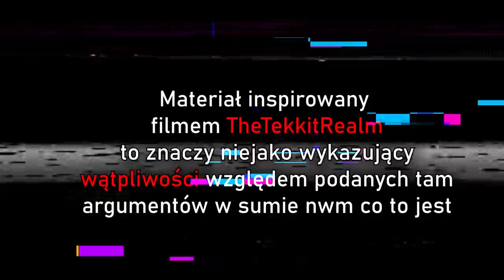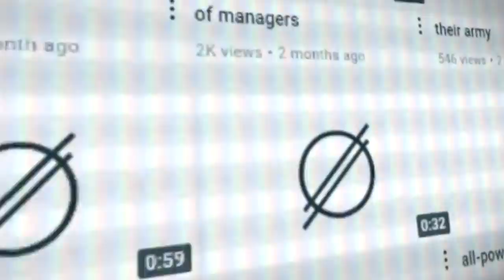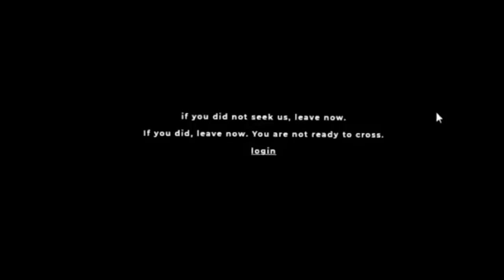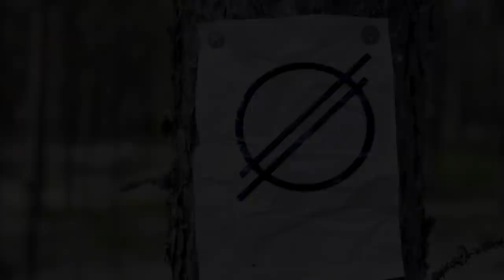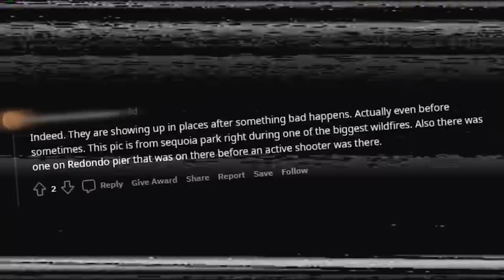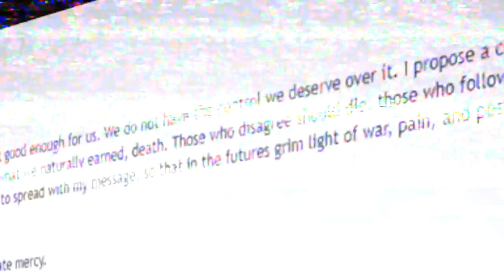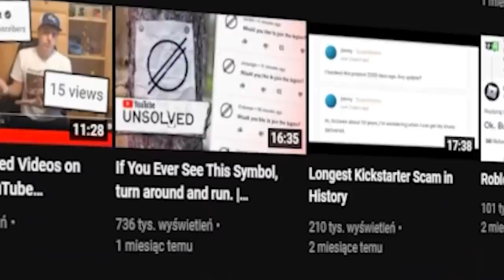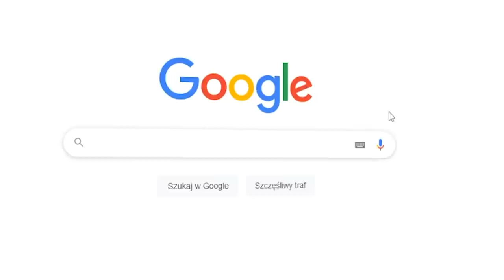JEŚLI TO ZOBACZYSZ... UCIEKAJ! (?)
Dzisiaj o legionie, do którego mógłbyś dołączyć... oraz o tym czy to wszystko czasem nie jest ściemą :(

Analiza sytuacji: 0:00
Czy to ściema?: 10:14

MondarX WouldYouLikeToJoinTheLegion? ARG